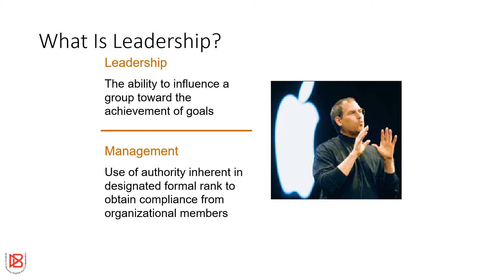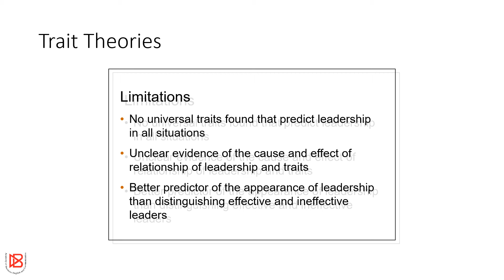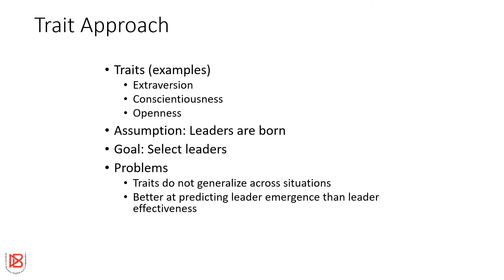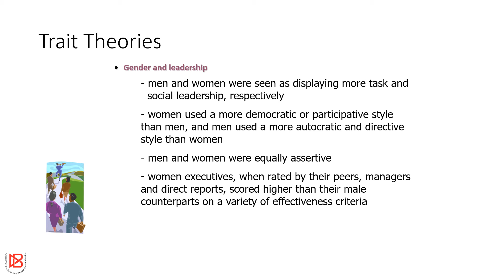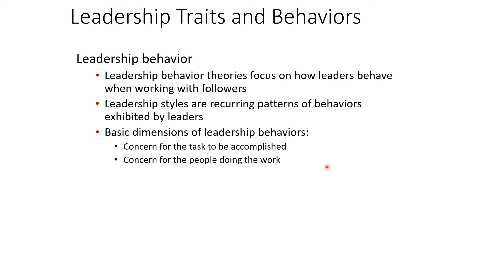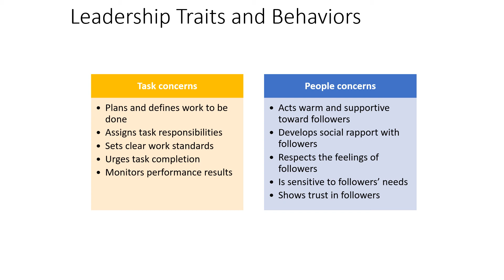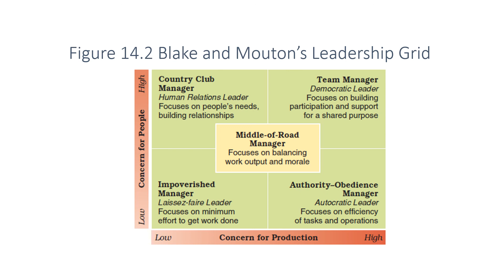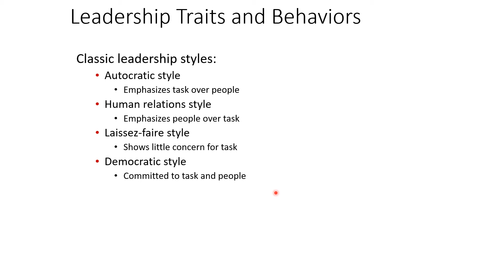Early Leadership and Rise of Trait Theory